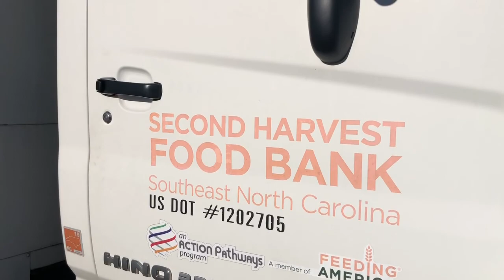Second Harvest Food Bank Distributes Food As Part of Covid Relief Effort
Thank you to Second Harvest Food Bank of Southeastern North Carolina for their food distribution to 250 households today in Pembroke. Participants received milk, nutritional bars, and a variety of dry goods such as spaghetti, peanut butter and vegetables. 2nd Lt. Hunter Maynor said the project is part of the COVID response relief effort for N.C. “It has been a particularly hard time in 2020 for people, but especially businesses in general. We are here to make sure people get through these hard times until they can get back on their feet again,” said Maynor. The distribution is a joint effort with the U.S. Army National Guard and the U.S. Air National Guard. 2nd Lt. Maynor said the Second Harvest Food back is distributing food throughout Southeastern N.C.